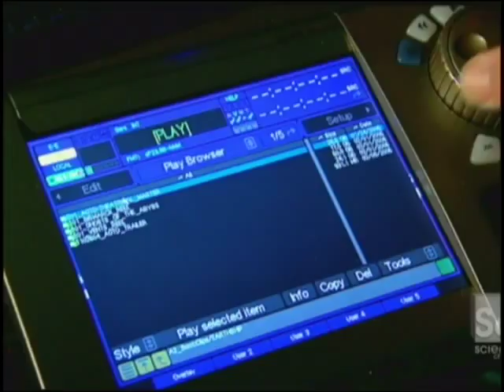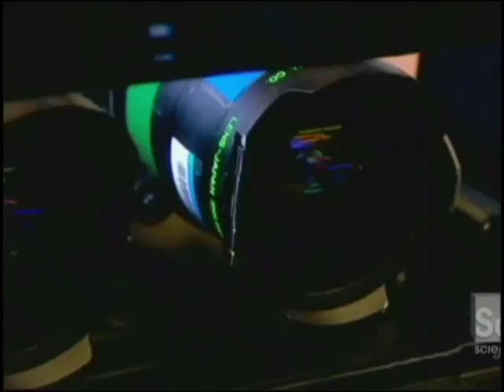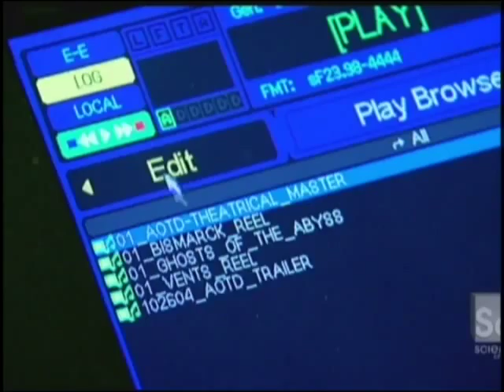3D Movie Camera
the clip shows how the new camera make the 3D movie experience more realistic.

IMAX 3D uses linear polarization. Tilt your head and the 3D effect is screwed up. Newer Real-D 3D solved that problem.  Compare them by watching